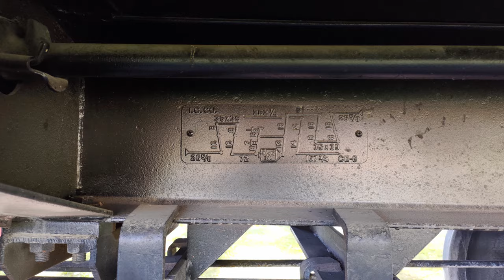ATSF Caboose #999726 Grants, NM in 8k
Atchison Topeka & Santa Fe (ATSF) Caboose 999726 was built in 1937 for the Chesapeake and Ohio Railroad (C&O),  then later found it's self being made into the class CE-8 Caboose for the Atchison Topeka & Santa Fe (ATSF) in 1978 by the International Car Company.

With its renewed life it played on the tracks for a number of years before it was donated to Grants County Chamber of Commerce.

It was parked on a siding in Grants for a number of years before it was  donated to the city of Grants in 2015.

This satellite photo was taken March 18 2016, as you can see they have the tracks for the Caboose to sit on but no caboose. After the caboose was placed in the park a few citizens of Grants of have come together to restore this old Caboose in 2019. They are calling themselves the the Grants Caboose Restoration Community.

They where planning on having the work done before the time I filmed the caboose. As you can see they are steel working on it. It will look really nice with new plywood on walls and a new floor.

Grants and railroads have been linked since the Atlantic Pacific Railroad arrived in 1882. The three Grant brothers Angus, John and Lewis had the contract to build the railroad.  For several years this was the end of the railroad.

Camps were established to continue the grading work west. More than 4000 men and more than
2000 mules worked the line through Grants as it inched west.

This area became known as Grant's Camp and later as Grant's Station and eventually became Grant's. The apostrophe was removed in 1937 and it has been Grants ever since The Grant brothers maintained a telegraph at the end of the line for company business. The office soon became the source for local and national news. Stock pens for sheep. and cattle were built by the railroad so local ranchers could ship livestock east.

During the hayday of railroads when Grants was a stop and had a depot. Hollywood actors, big name bands and famous athletes stopped off in Grants. In the 1920s the Atlantic and Pacific Railroad became the Atchison, Topeka and the Santa Fe Railroad. Mainly known as the Santa Fe Railroad. In 1994 the ATSF merged with the Burlington Northern to become the Burlington Northern Santa Fe Railroad.

Fun fact, approximately 85 trains go through Grants in a 24 hour period.

cloakcoin:CBs9HooP6g2u1y4pFJdWdaiaeBV1b7x8Xe

Youtube Video Transcript: